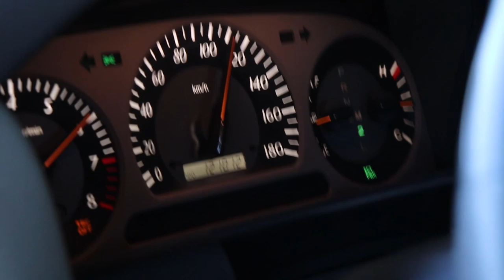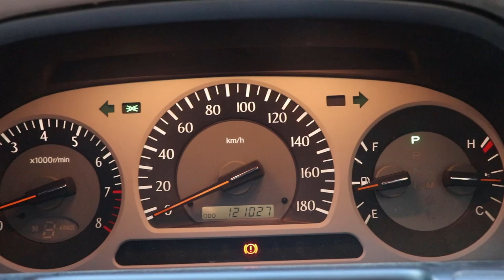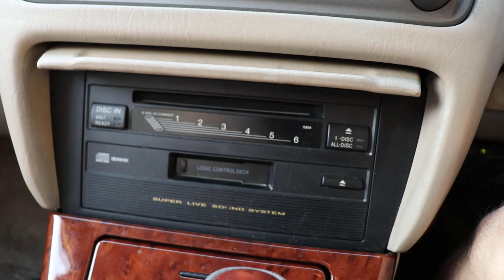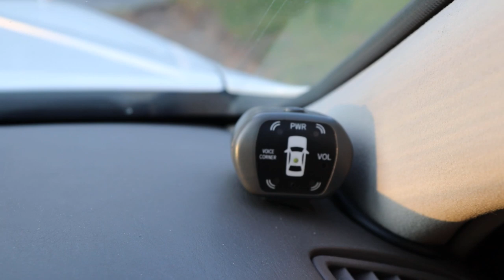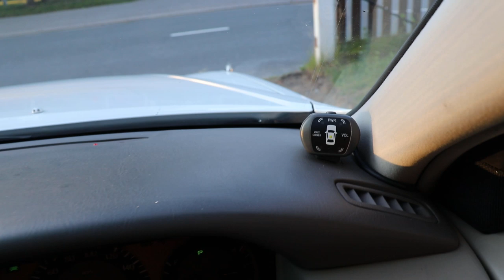Testissä - Toyota Crown Estate Athlete V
Tällä videolla tutustutaan Toyota Crown Estate malliin. Yritin ottaa kaiken oleellisen videolle, mutta siitä huolimatta jäi hieman tiedot uupumaan. Konehuoneesta pätkän hukkasin jonnekkin sekä omaa kokemusta autosta olisin voinut kertoa enemmän. Näistä 'virheistä' opin ja yrittän seuraavissa videoissa sitten parantaa.